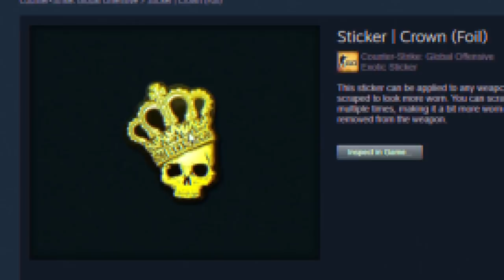que cagada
Um colecionador de cs:go da China adquiriu a nova skin AK DOURADA para fazer essa cagada...